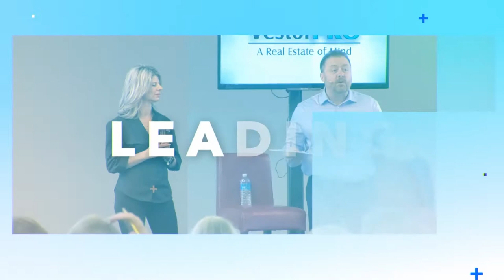How To Become Financially Free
How many rentals would you need to have enough passive income for total financial freedom?

Do you want financial freedom? The ability to never have to worry about money again? Today’s video dives deep in helping you take the first steps in doing just that.